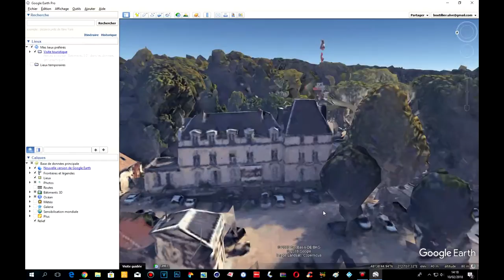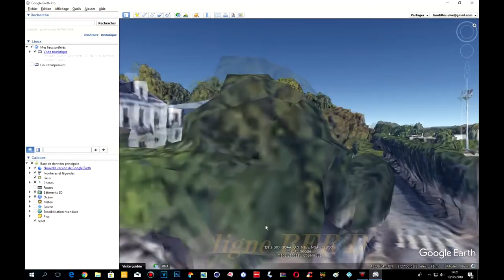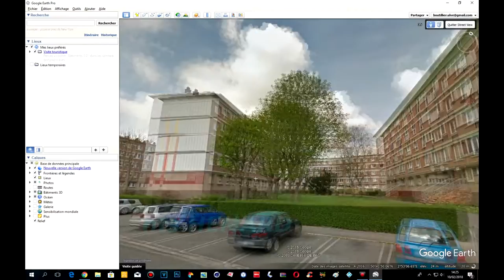google earth Nice Soisy sur seine Comine Armentieres